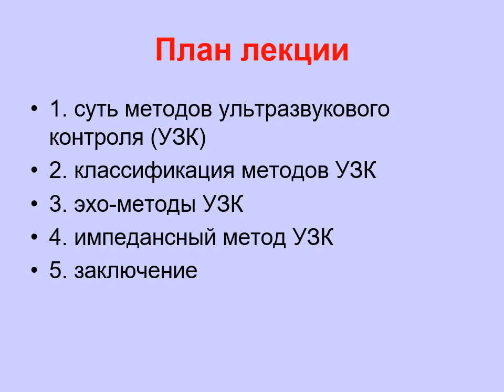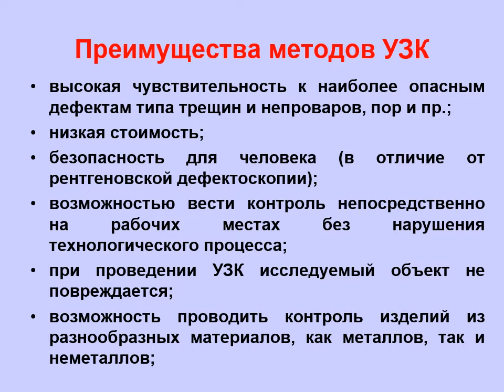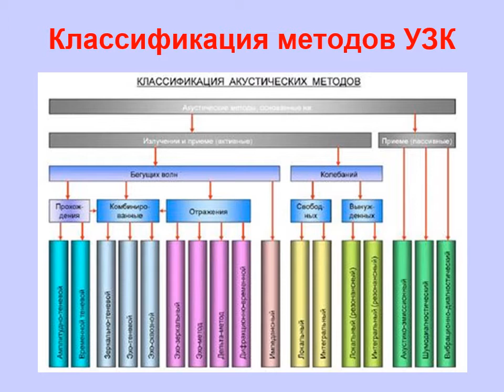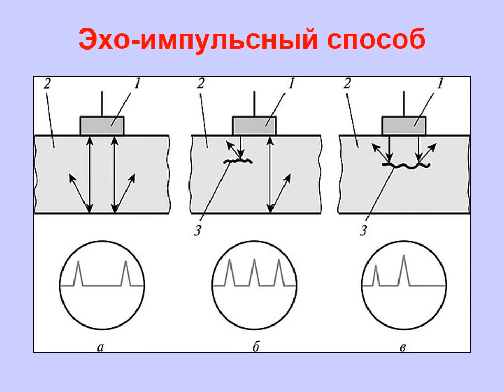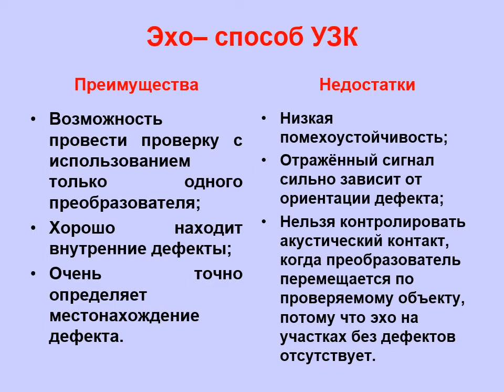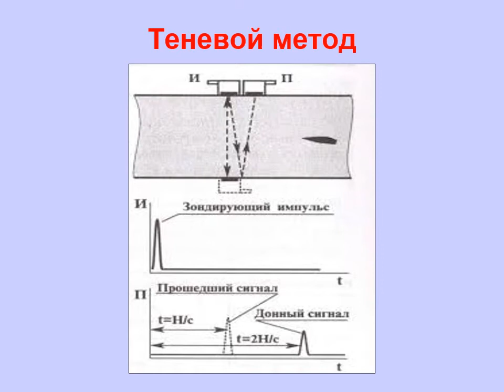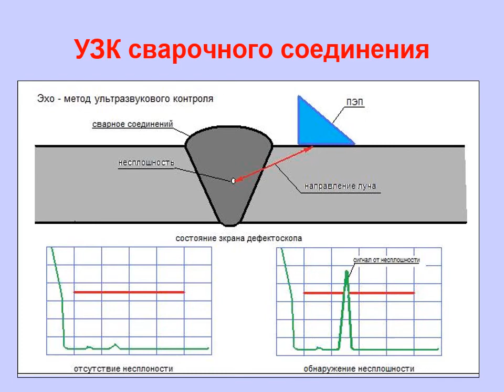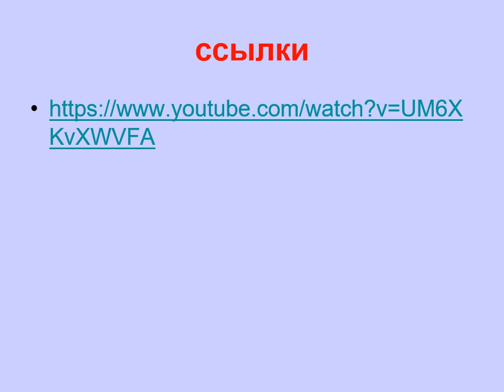№ 8 ультразвуковой контроль